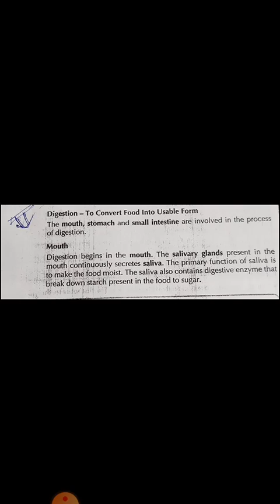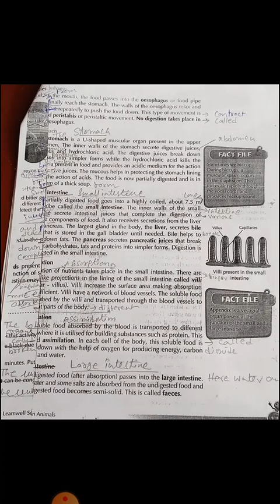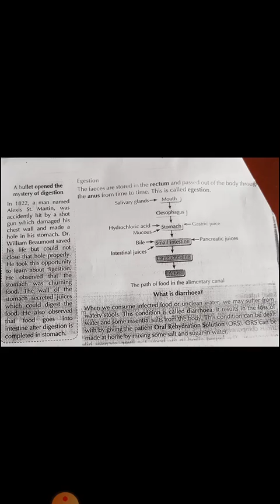CLASS 7 || 08-09-2020 || Sci || Ch-2